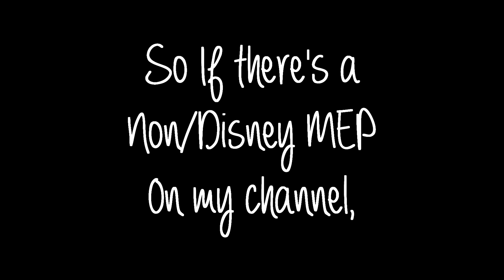Infoo ;D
Hi! Enjoy! :D